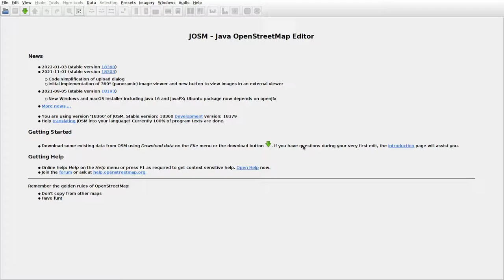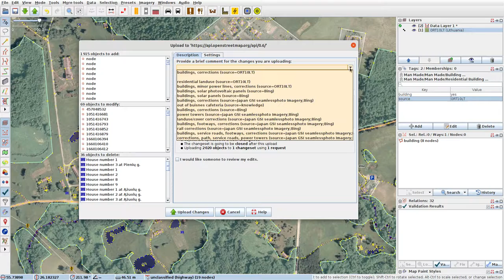JOSMrec1010 2022 02 13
Lithuania. Ditkūnai, Šlyninka, Štadviliai. Tracing buildings (mainly) in JOSM for openstreetmap.